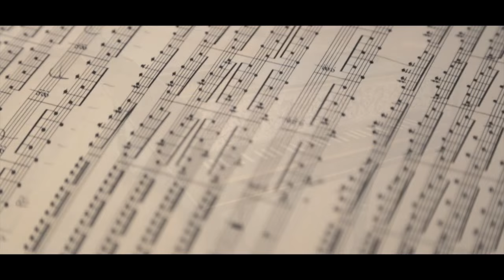Vivaldi Pan Flute Concertos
Hanspeter Oggier, Flûte de Pan

Ensemble Fratres :
Flavio Losco, violon
Nicolas Penel, violon
Laurent Galliano, alto
Mathieu Rouquié, violoncelle
Benoît Bératto, contrebasse
Margret Köll, harpe baroque
Luca Pianca, théorbe et archiluth
Pierre-Louis Rétat, clavecin

Direction artistique: Jean-Daniel Noir/Luc Breton
Producteur de vidéo : Studio Shazam - Vincent Thaon

2015 Brilliant Classics